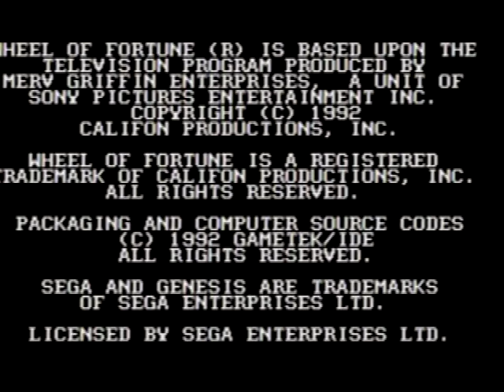Let's Play! Wheel Of Fortune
Shut up, I'm watching the wheel